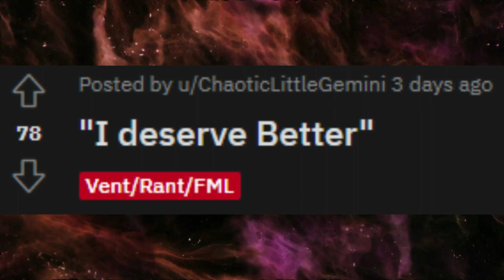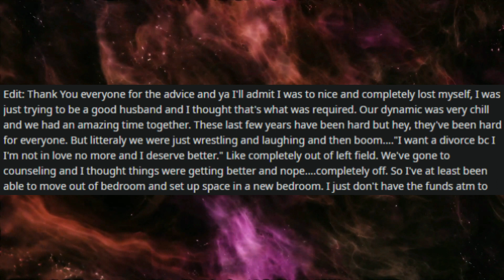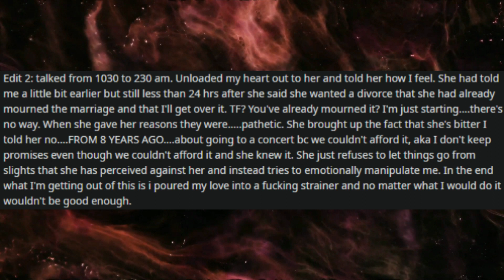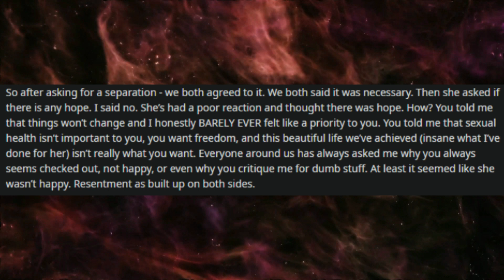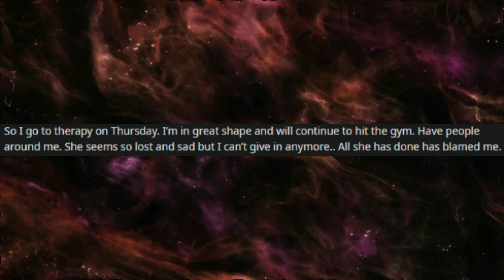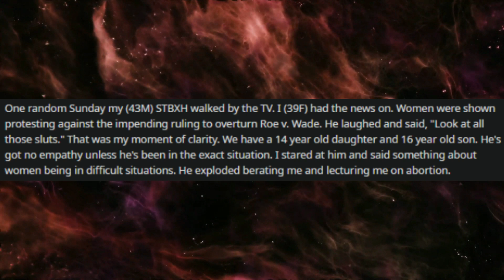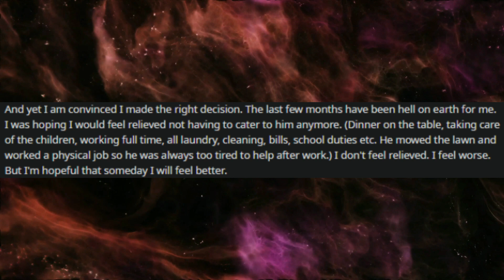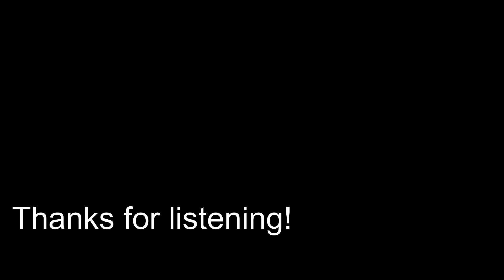My Wife just proudly said that she wanted a divorce because she can do better. I think I know why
Welcome to r/Divorce, where people share the reason and details of their failed marriages.

Relationship Advice
r/SurvivingInfidelity
Surviving infidelity
cheating wife
cheating girlfriend
Narcissist
divorce